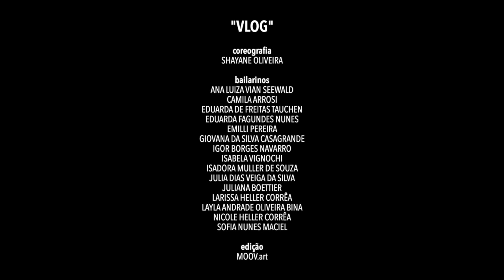Studio Greyce Gross 2020 | Coreografia 'VLOG - 1 dia de isolamento comigo' | Jazz Infantil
Studio Greyce Gross
Coreografia: VLOG - 1 dia de isolamento comigo
Coreógrafo: Shayane Oliveira
Jazz Infantil Grupo